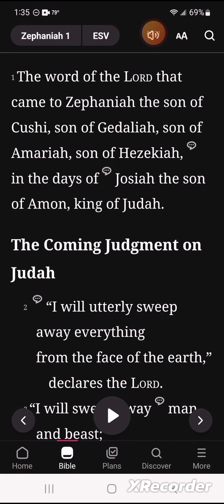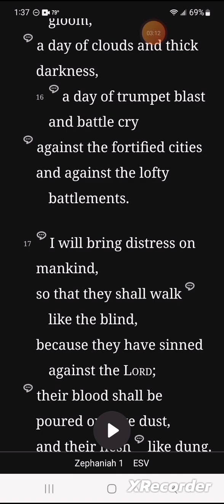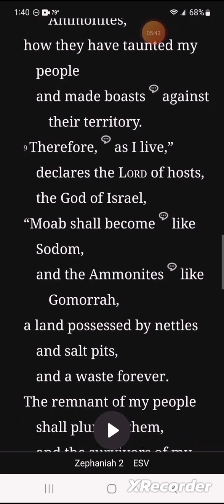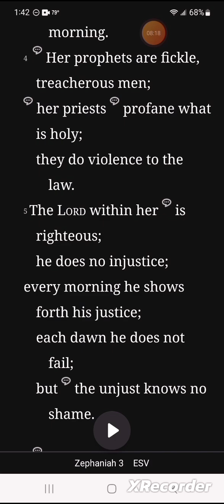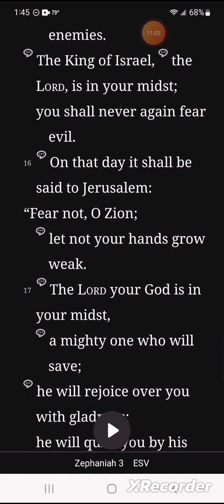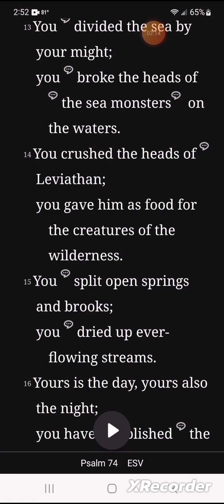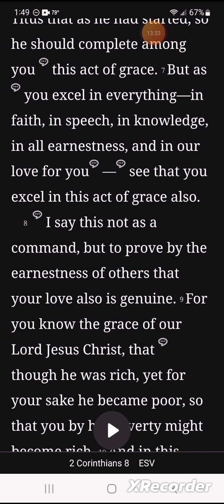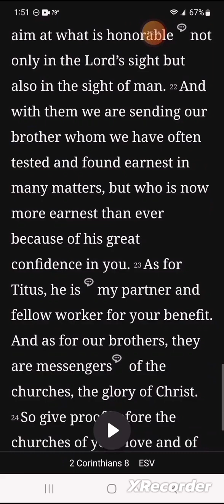Day 192: Zephaniah 1-3, Psalm 74 & 2 Corinthians 8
Zephaniah 1-3, Psalm 74 & 2 Corinthians 8